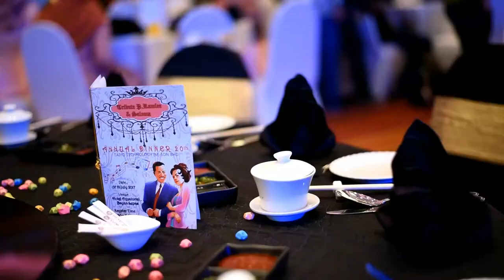Taiyo Technology 20th Anniversary Dinner (TEASER)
Gear : Nikon D750 + DJI Osmo X3